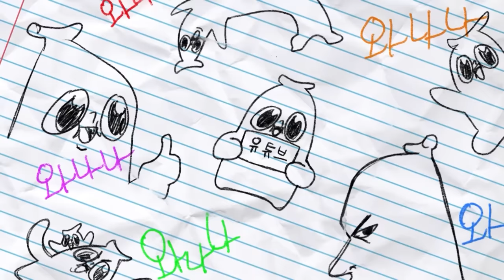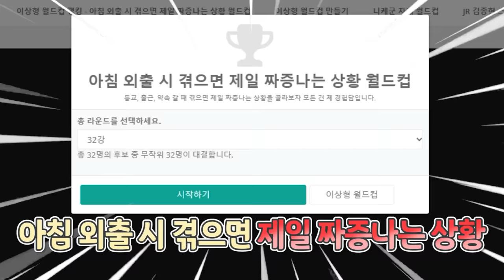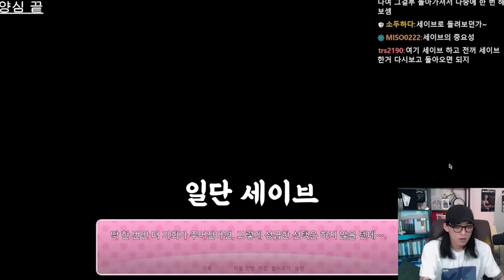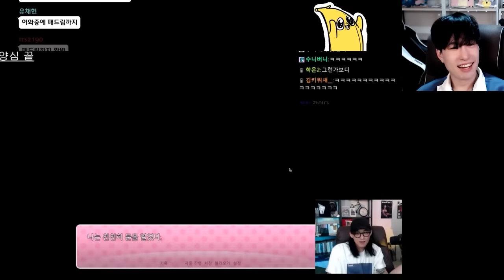'그 장면'을 처음 본 민수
오직 모니카만